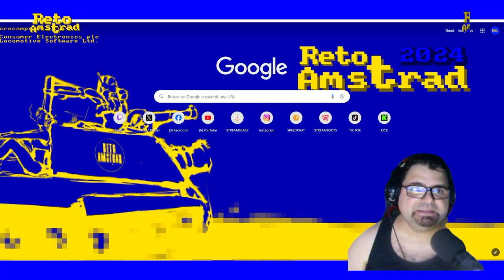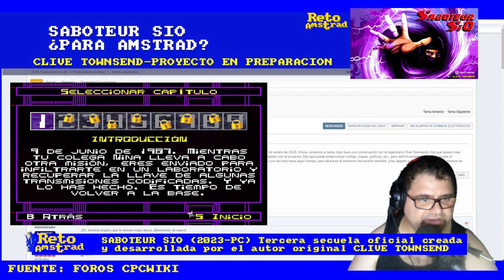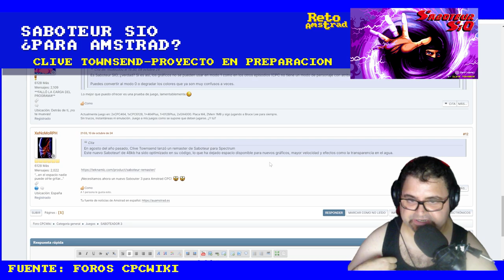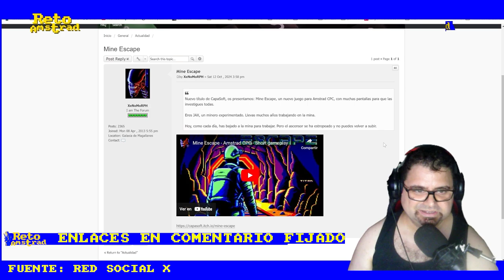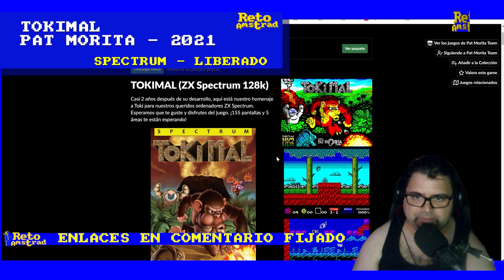¿SABOTEUR 3 PARA AMSTRAD? | NOTICIAS Y ACTUALIDAD ESCENA AMSTRAD | DIRECTOS RA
La Escena Amstrad no es tan efervescente como hace unos años pero está en continuo movimiento. Nuevos proyectos KROOK para el concurso de los  MojonTwins realizado con el motor MK1, la noticia de que el autor de SABOTEUR  tiene la intención de sacar la tercera parte en AMSTRAD y otros microordenadores  y nuevos títulos como NITA en modo 0 y MINE ESCAPE lo demuestran.
También otras escenas como la de Atari XL conel plataformas de habilidad GO! TONY GO! o por supuesto la de Spectrum con la liberación de uno de los grandes juegos de su producción más reciente TOKIMAL realizada por PAT MORITA.